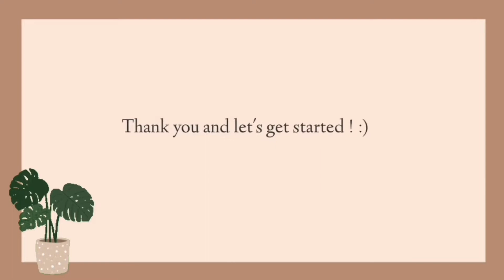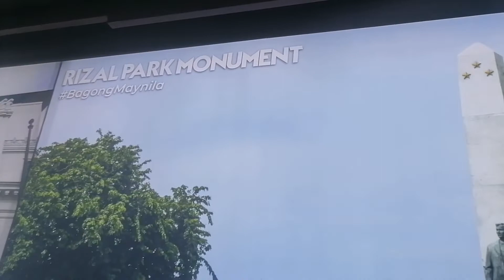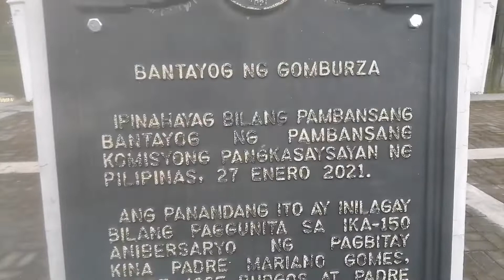WOW! TOURIST AREA NA ANG LAWTON UNDERPASS AT PARK SA MANILA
Video Title : WOW ANG GANDA NA NG LAWTON UNDERPASS AT MANILA PARK  😘 Wow tourist area na 😍😍😍

LAKAD LANG YAYO MGA langga 😘😘